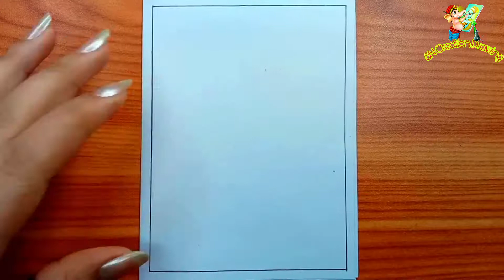hug day drawing | lovely couple drawing | how to draw couple drawing | happy hug day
❖ QUERIES SOLVED
SN Creation Drawing
hug day drawing
how to draw hug day drawing
lovely couple drawing
beautiful couple drawing
valentine's day drawing
cute cartoon couple drawing
drawing of couple
easy drawing
simple drawing
beautiful drawing
lovely drawing
special drawing
drawing